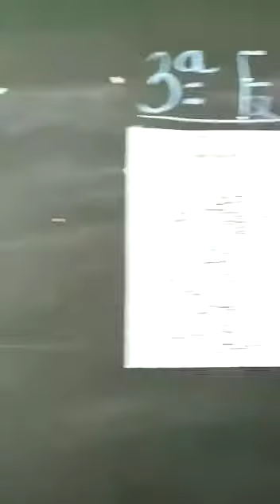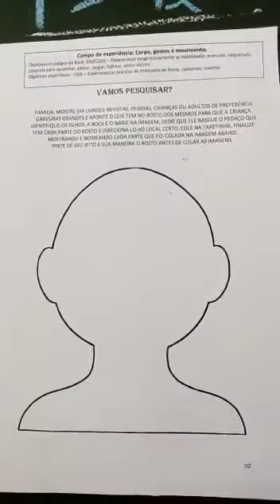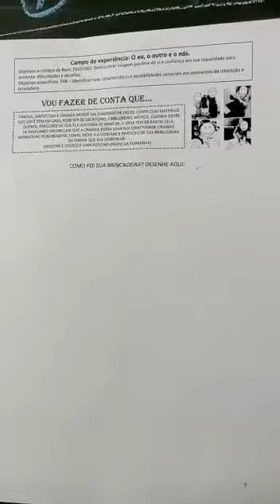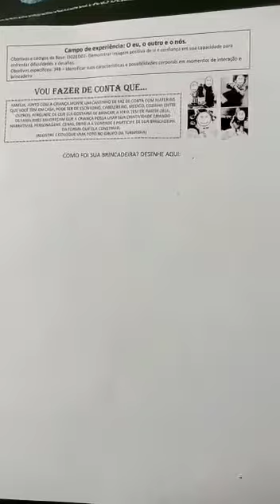MATERNAL IIA PROINFANCIA - PROFESSORA ROSE - ROTINA DE 19 A 23/04/2021.